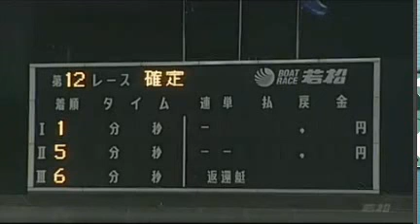20140126 ボートレース若松 新鋭Ｇ３ ２０１４新鋭リーグ戦競走第１１戦優勝戦